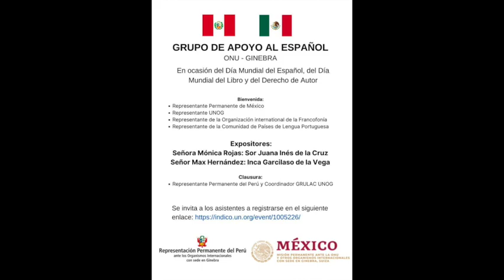Perú y México brindan homenaje a Sor Juana Inés de la Cruz e Inca Garcilaso de la Vega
Con ocasión del Día Mundial del Español y del Día Mundial del Libro y del Derecho de Autor, celebrado cada 23 de abril, la Representación Permanente del Perú ante los Organismos Internacionales con sede en Ginebra, conjuntamente con la Misión Permanente de México, en su calidad de copresidentes del Grupo de Apoyo al Español, organizaron en la sede de las Naciones Unidas en Ginebra, un homenaje al Inca Garcilaso de la Vega y a Sor Juana Inés de la Cruz, para realzar sus aportes a la cultura universal. El homenaje constó de un panel de expositores, así como una exhibición de fotografías alegóricos al Inca Garcilaso de la Vega y un brindis en el cual los invitados pudieron degustar de comida y bebida tradicional de España, México y el Perú.

El Día Mundial del Libro y del Derecho de Autor fue proclamado por la Conferencia de la Organización de las Naciones Unidas para la Educación, la Ciencia y la Cultura (UNESCO) en 1995 por coincidir con la desaparición en 1616 de tres grandes escritores de la literatura universal: William Shakespeare, Miguel de Cervantes, y el Inca Garcilaso de la Vega.

Las palabras centrales para rendir tributo al Inca Garcilaso de la Vega estuvieron a cargo del señor Max Hernández, Secretario Técnico del Acuerdo Nacional y autor de “Memoria del bien perdido: conflicto, identidad y nostalgia en el inca Garcilaso (1992)”. Durante su intervención, expuso sobre la obra, vida y legado del Inca Garcilaso.

Por su parte, la escritora mexicana Mónica Rojas expuso sobre Sor Juana Inés de la Cruz. En el evento participaron además el señor Francesco Pisano, Director de la Biblioteca de Naciones Unidas, en representación de la Director General de la Oficina de las Naciones Unidas en Ginebra, Tatiana Valovaya.

El Embajador Luis Chuquihuara, Representante Permanente del Perú en Ginebra, brindó palabras de clausura, señalando que la sentencia del Inca Garcilaso de la Vega de “No somos dos, sino un solo mundo”, es emblemática al coincidir con los principios del multilateralismo.

Cabe destacar que el evento se llevó a cabo en el Palacio de Naciones, sede de las Naciones Unidas en Ginebra, y contó con la asistencia de un centenar de personas, entre representantes de las Misiones Permanentes acreditadas en Ginebra, funcionarios de las Naciones Unidas y representantes de la comunidad peruana.

Ginebra, 26 de abril de 2023